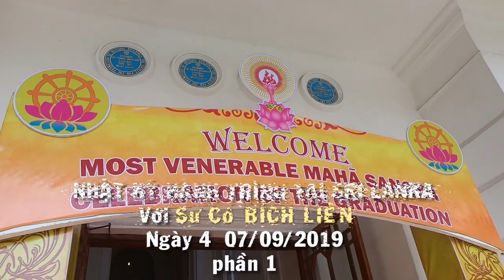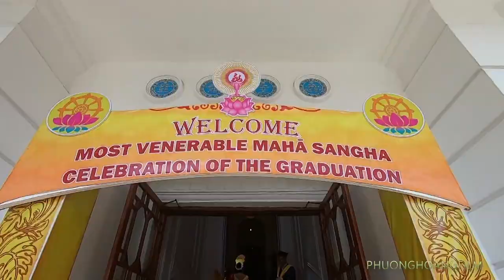Nhật ký hành trình tại Sri Lanka với Sư Cô Bích Liên ngày 4 phần 1 LỄ TRI ÂN